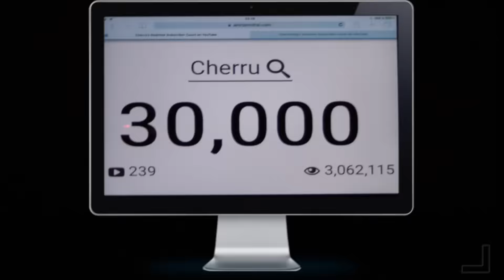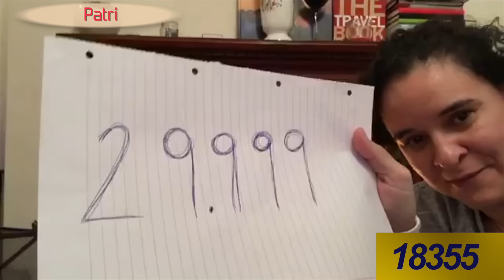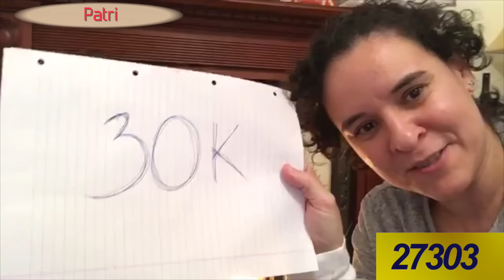ESPECIAL 30K SUSCRIPTORES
No sabía qué regalaros y he pensado que quizá esto os pueda gustar. 30.000 GRACIAS A TODOS Y EN ESPECIAL A LOS QUE SE HAN ACORDADO DE ENVIARME SU DEDICATORIA.

★ Editar video consume mucha memoria RAM. Si necesitas ampliarla aquí tienes a buen precio

★ Si quieres que tu ordenador trabaje hasta 10 veces más rápido, necesitas un disco SSD: Enlace para España